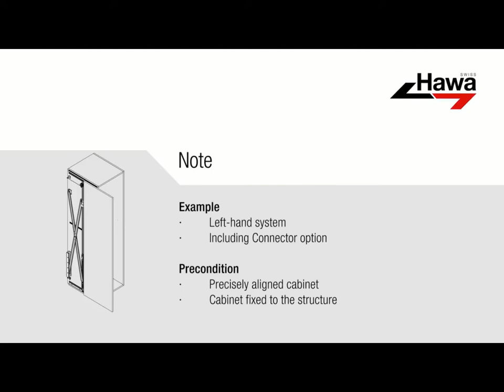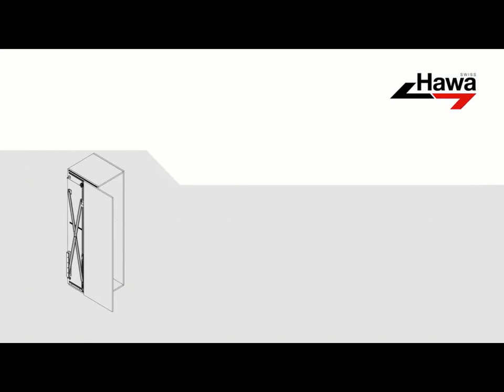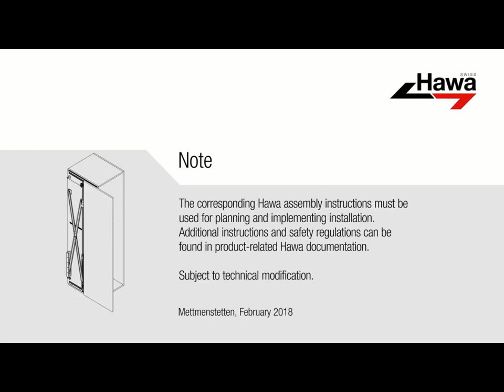瑞士HAWA 收納折掀門五金CONCEPTA 50安裝影片(2018年版)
瑞士HAWA 收納折掀門五金CONCEPTA 50

2018年米蘭家具展超過30家的廚具公司使用
瑞士精品獨特交叉式掀門五金
開啟後門片可自動收進側板口袋區
不浪費任何使用空間
專利設計，不分左右皆可使用
可依需求調節高度、左右、門縫和開門角度
可應用於：家具櫥櫃、隱藏式廚房、讀書間、室內裝潢、系統櫃設計

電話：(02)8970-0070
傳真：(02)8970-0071